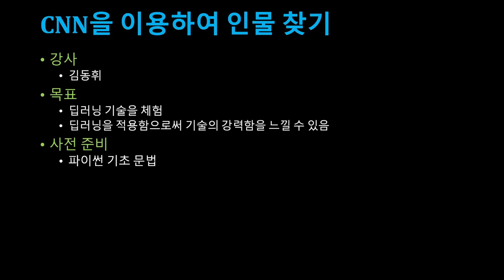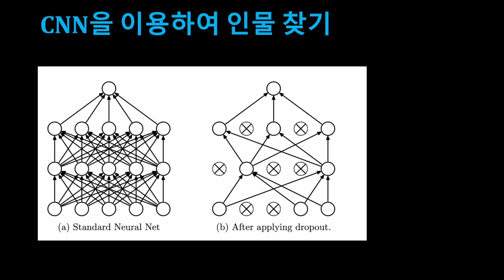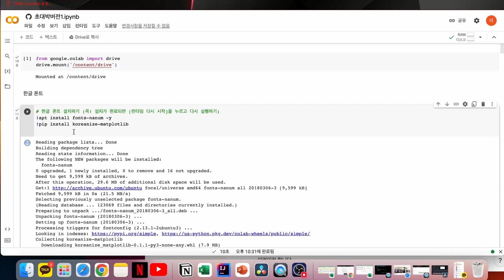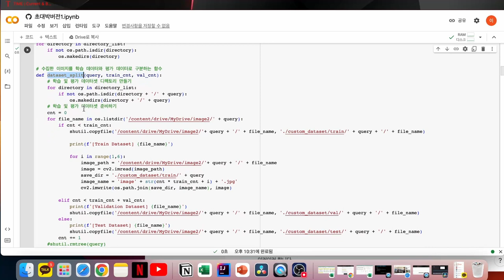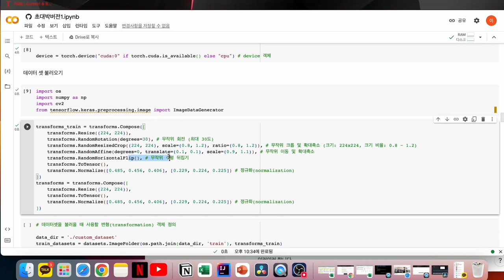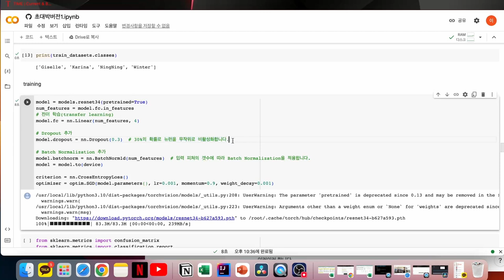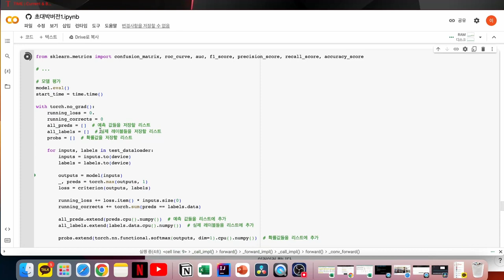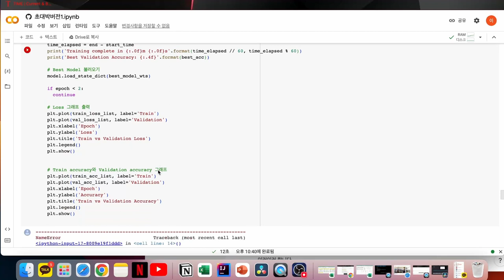[SWTT] 딥러닝을 이용하여 이미지를 연예인 사진을 학습시켜 연예인을 분류하는 모델 설명.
아주대학교 김동휘